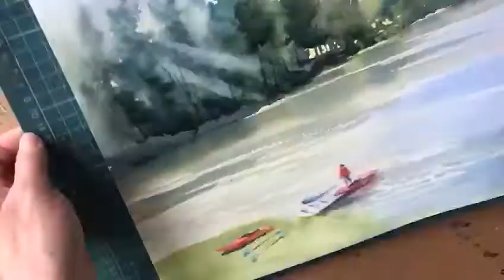Peaceful lake - watercolor painting time lapse video.